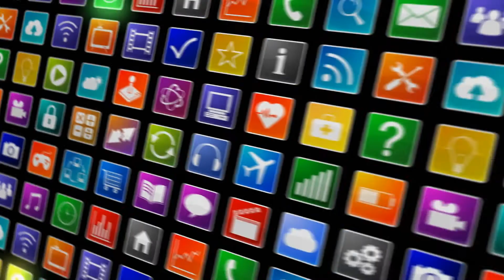Going Early Morning Office in Qatar | Qatar Living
Being very hot country Qatar or any other gulf countries have to start work very early in the morning. Usually, here offices start at 5 to 5:30 am and finishes at 1:30 to 2:00 pm. In summer when temperature increases upto 50°C+ this time comes 1-hour closer.

►Google plus:
►Blogger:
Source:
► https://